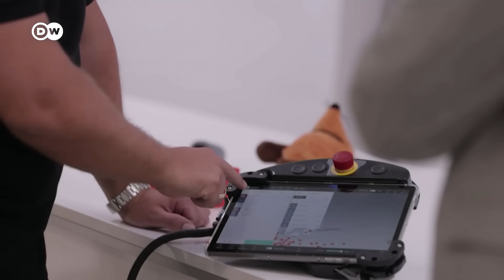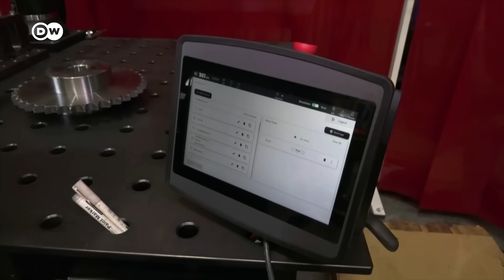Cutting-edge technology: AI robots made in Germany | DW News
Neura Robotics, a German company is pushing the boundaries of robotics and AI technology. The 4NE-1, an intelligent humanoid robot, is designed to revolutionize domestic and industrial tasks.

For more news, analysis and background information on the German election 2025 go to our dedicated